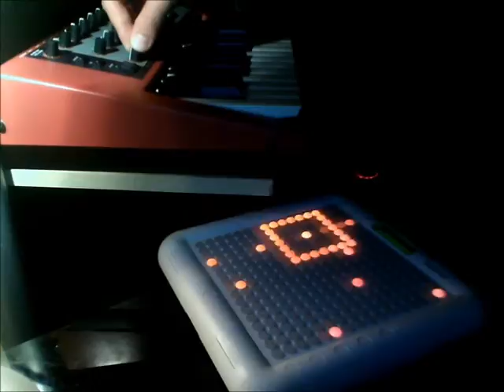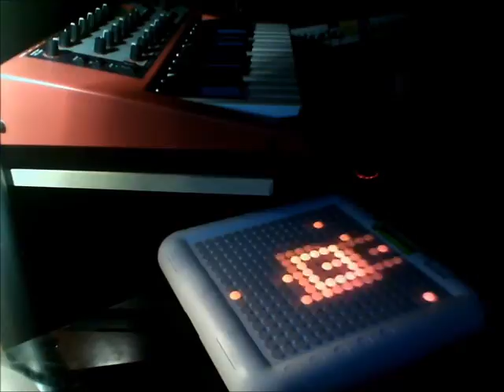the beauty of sinewaves NORD MODULAR TENORI-ON